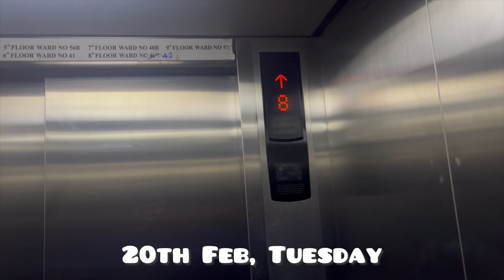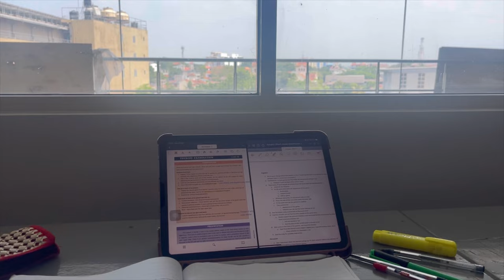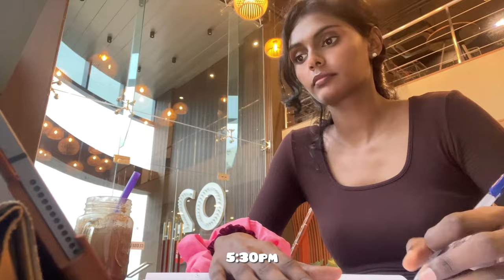Weekly Vlog as a Medical Student| සිංහල vlog🇱🇰👩‍⚕️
I’m a 4th year medical student in Faculty of Medicine, University of Colombo. This video is on how I spent a week as a medical student. Hope you enjoy it.💗

I’m happy to see your sweet comments and answer any questions.🥰

Musician: Iksonmusic

Viramaye
Musician: Ridma Weerawardena